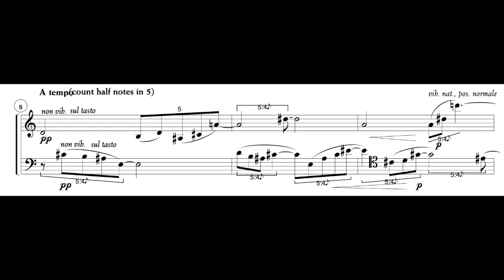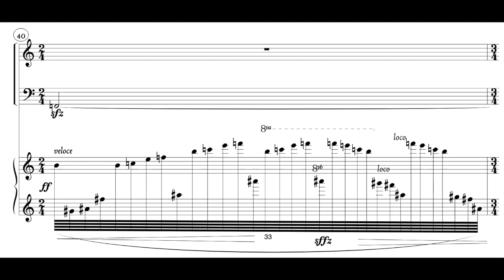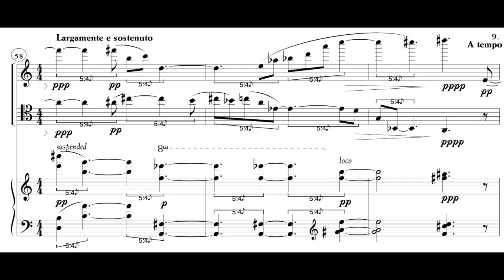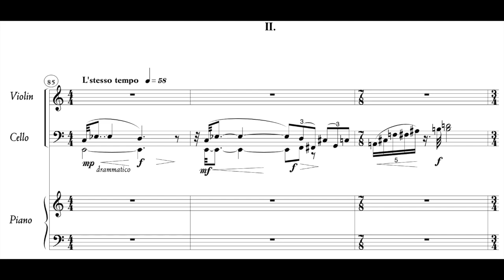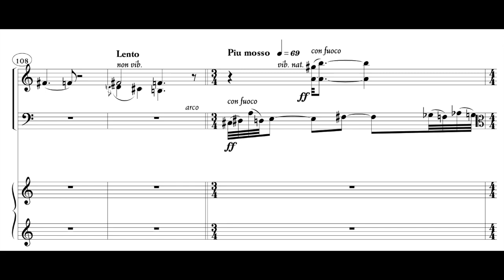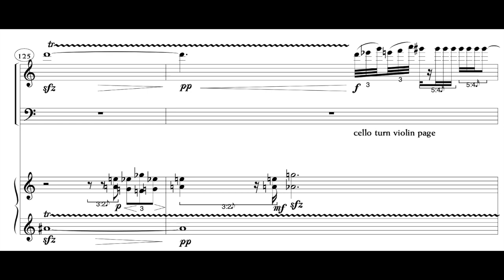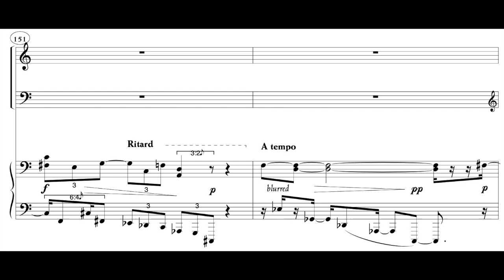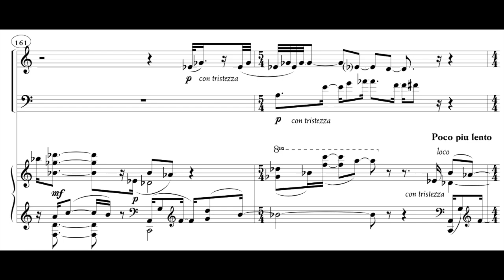Fantasy for Violin, Cello, & Piano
Fantasy for Violin, Cello, and Piano (1970/95) by Stephen Dankner. Performed by William Henry, violin; Mark Shuman, cello; Stephen Dankner, piano.